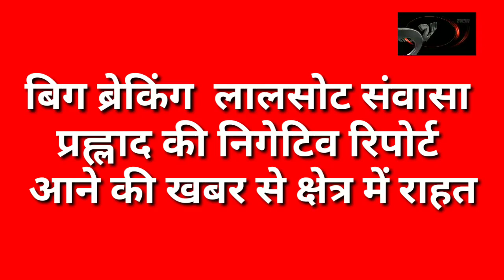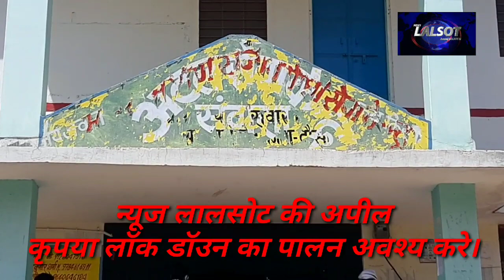कोरोना पीड़ित की जांच निगेटिव आने के बाद लालसोट में राहत की सांस